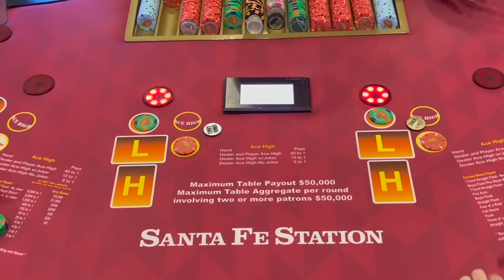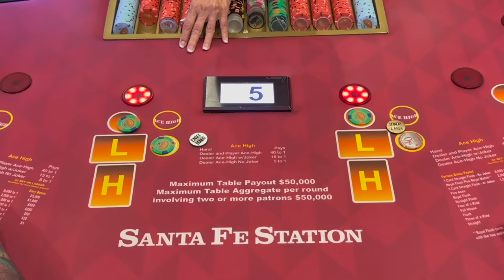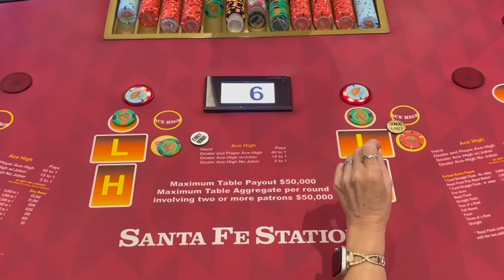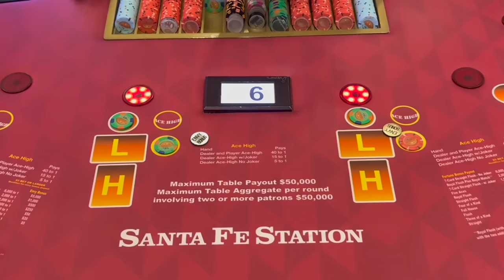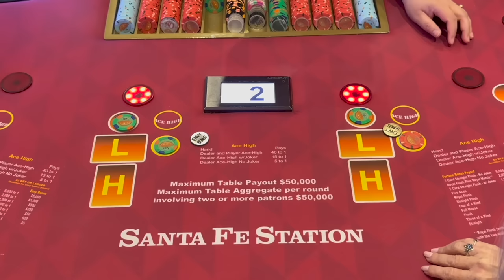PAI GOW IS BECOMING EPIC!!!!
GUYS!!! MERCH IS HERE!